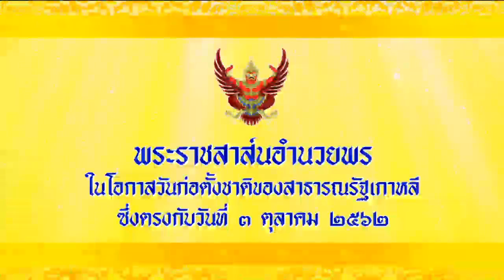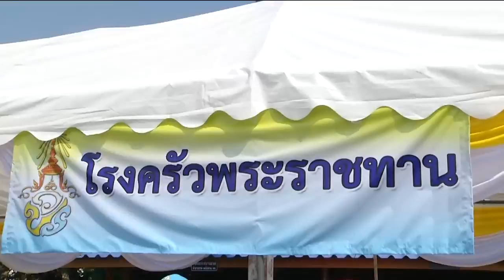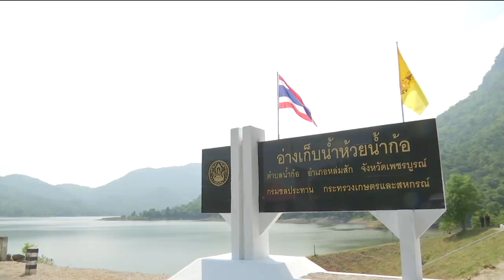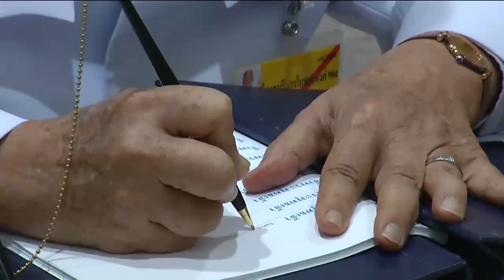ข่าวในพระราชสำนัก 3 ต.ค. 62